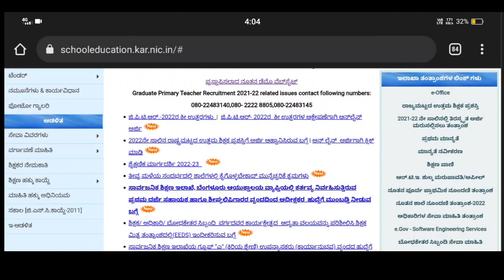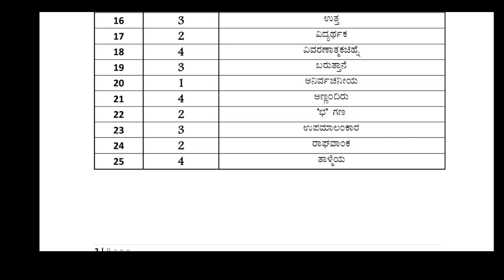GPSTR official key answer2022 |download official key answer2022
GPSTR papar 1 computer key answer2022 👇

KAR TET Karnataka
15000 GPSTR Recruitment 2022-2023 Karnataka liKARTET II
TET Karnataka lTeacher recruitment karnataka
It is a educational channel.in this channel we are going
to explanation subject as well as administration related
information from KG to post graduate.it covers fallowing
areas.
1)pre primary education-RTE
2)Primary education
nmms,inspire award,scholarships,ssp.nsp.hostel,CCE, and
many more
3)high school /secondary education
SSLC SSLC EXAM ,Internal marks,hall
ticketevalution.project work ,ntse.inspire award,sciencce
exhibition and many more
4)student achivement tracking system(SATS Karnataka)
5)kseeb
7)mid day meal karnataka
8)incentives
9)out of school children-O0SC
10)biert-child with special need (CWSN)
11)Block resource center-DIET-DDPI-CPI-DSERT-SCH0OL
EDUCATION KARNATAKA
12)Teacher training -B.Ed,D.Ed, TTE,NALI KALI,
13)RTE admission,rte application,rte sellection process
14) pu education academic and administrative infor
15 graduate,degree,BE,diploma.relted information
16)teacher reqirmentappointment.promotion ,tet exam
apart from above topics we also concentrate overall
learning prospective areasgpstr latest news
gpstr new update
gpstr online application
gpstr online classes
gpstr update 2022
how to apply gpstr
how to apply teacher post in karnataka
kar tet 2022 notification
karnataka academy gpstr
karnataka tet 2022
kset 2022 notification
pu lecturer recruitment in Karnataka 2022
sslc 2022 question papergpstr application 2022
gpstr notification 2022
15000 teacher vacancy in up latest news karn...
gpstr online application 2022
how to apply for gpstr
how to fill gpstr form
ktet exam notification 2022
gpstr 2021 notification
gpstr apply document
gpstr cut off marks 2017
gpstr latest news
gpstr new update
kannada medium certificate
kannada medium certificate for gpstr
bell academy gpstr
cet documents required 2022
convocation certificate apply online
documents for gpstr
documents required for gpstr
gpsc
gpstr 2022 notification pdf in kannada
gpstr classes in kannada
gpstr district wise vacancy 2022
gpstr exam date 2022
gpstr kannada medium certificate
gpstr karnataka
gpstr marks calculationkannada medium certificate
bell academy gpstr
documents for gpstr,
gpsc
gpstr karnataka,
gpstr marks calculation,
@Connect to Physics
@GPSTR Kannada Updates